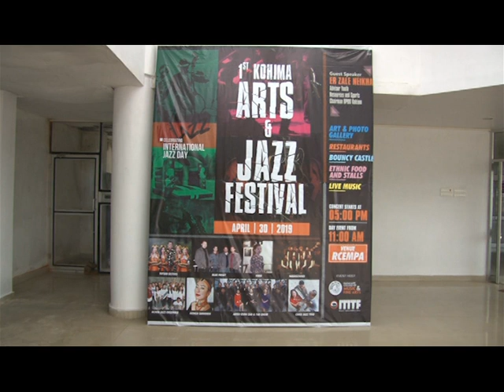Kohima Arts and Jazz Festival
The first Kohima Arts and Jazz Festival was held yesterday at Regional Centre of Excellence for Music and Performing Arts (RCEMPA) ,  Jotsoma with Advisor, Youth Resource & Sports, Er.Zale Neikha ,as the Special Guest.